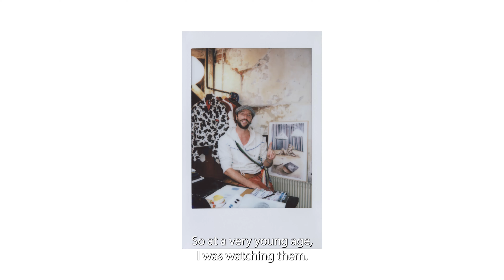A Conversation with Stéphane Ashpool (Pigalle Paris)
An exclusive conversation with Stéphane Ashpool, founder of the label Pigalle Paris, for Paris Fashion Week®.

Production: Fédération de la Haute Couture et de la Mode / Kitten / Sheriff Projects.